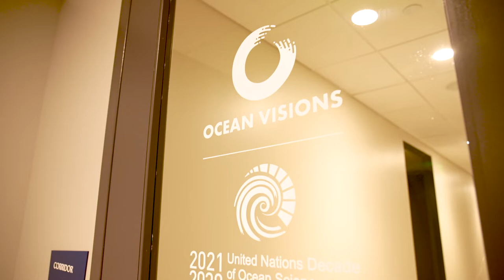Georgia Aquarium is a proud lead partner and headquarters of Ocean Visions.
“The science we need for the ocean we want.” Georgia Aquarium is proud to be a lead partner and headquarters for the Ocean Visions – UN Decade Collaborative Center for Ocean-Climate Solutions. This partnership with Ocean Visions, the Aquarium, UN Ocean Decade, and Georgia Institute of Technology is the only center of its kind in the United States.